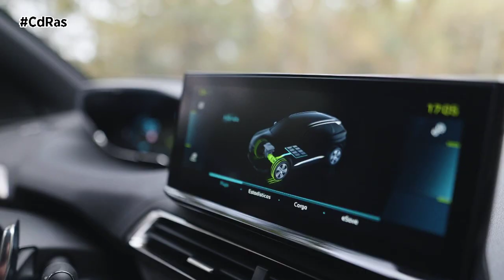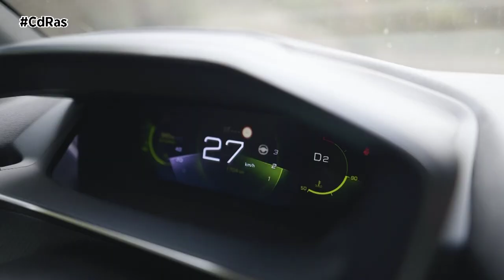LA GAMA SUV PEUGEOT ES UN REFERENTE EN TODOS LOS TERRENOS | By CdRas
Con una gama completa formada por los Peugeot 2008, 3008 y 5008, la marca es todo un referente en el mercado SUV, con una oferta caracterizada por el diseño, las últimas tecnologías de confort y ayuda a la conducción y unos motores eficientes y de altas prestaciones, encabezados por alternativas electrificadas que mantienen el espacio interior, el diseño y las sensaciones de las versiones térmicas y las llevan a una nueva dimensión gracias a las ventajas de la movilidad eléctrica.
La tecnología Grip Control es uno de los rasgos característicos de la gama SUV Peugeot. Optimiza la motricidad y el agarre de las ruedas delanteras en firmes con baja adherencia. Está pensada especialmente para garantizar adherencia y seguridad no sólo en superficies heladas o nevadas, sino también en terrenos embarrados.
Se activa a través del mando giratorio situado en la consola central. El conductor puede elegir entre uno de los cuatro modos de uso disponibles, que modulan la transferencia del par motor sobre el tren delantero y gestionan el frenado, en función del terreno. Además, se complementa con el sistema Hill Assist Descent Control, que permite bajar fuertes pendientes con total seguridad, incluso en condiciones extremas.